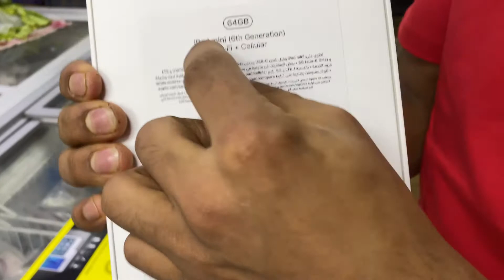iPad mini 6th generation unboxing video